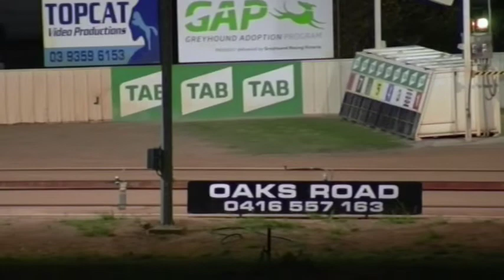SHP MON 09 SEP 19 R8